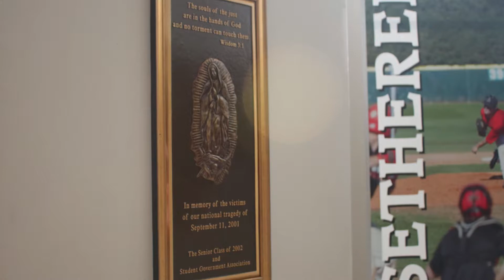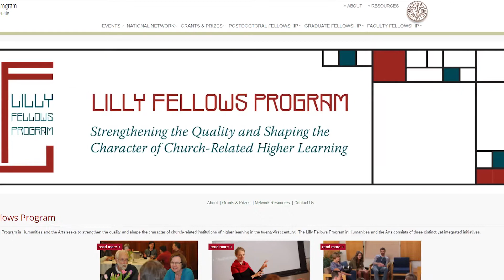President's Update: September 10, 2021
Dr. Thierfelder takes a moment to remember the victims of 9/11 and their families as we approach the 20th anniversary. Also, the president gives updates about campus life and upcoming events.